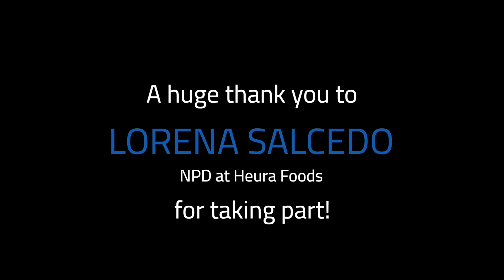Spanish Women In FoodTech Interview Series - Lorena Salcedo from Heura Foods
Introducing the second interview in the EIT Food x Forward Fooding ‘Women in FoodTech’ interview series! We’ll be speaking to Lorena Salcedo, NPD Manager of Plant-Based Meat at Heura Foods, about her thoughts on the future of food, and how she’s found being a woman has shaped her journey in agrifoodtech.